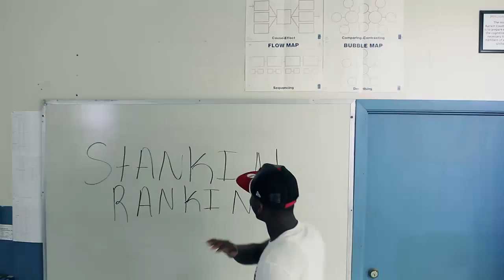PS Picasso- Stankin Rankin (Official Video)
Be Cool Music Team presents PS Picasso, 1st single, Stankin Rankin prod. by Hershey Blakk official video.

I don't care what you saying
I don't care what you thankin'
Ask me where I'm From
I just tell ya' STANKIN RANKIN

Ay Where I'm From
STANKIN RANKIN
Ay Where You From
STANKIN RANKIN

Ay yeah I am PS PICASSO by the way and I am from FLORENCE, MISSISSIPPI.